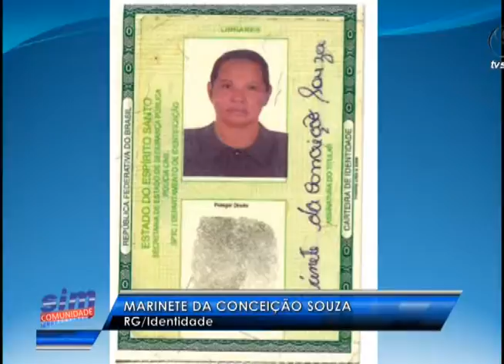Sim comunidade 21 01 2016